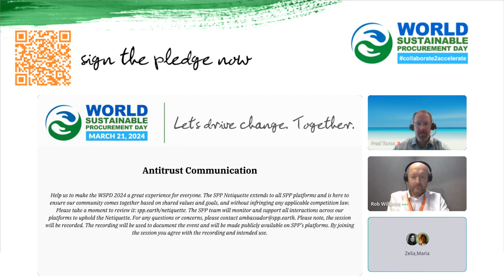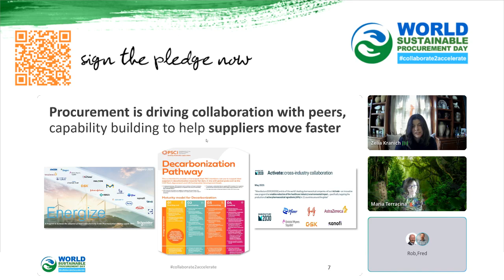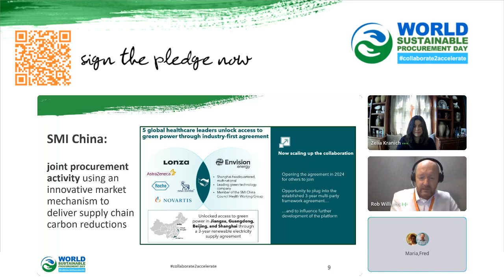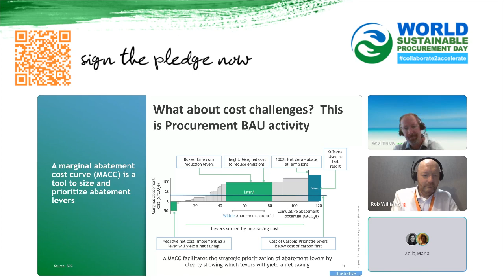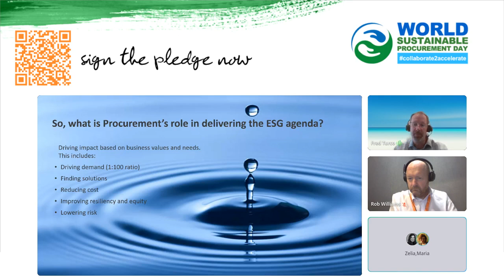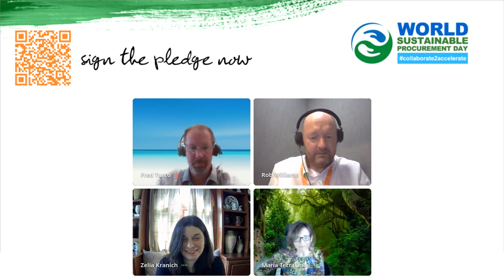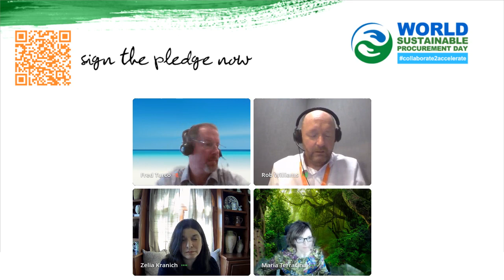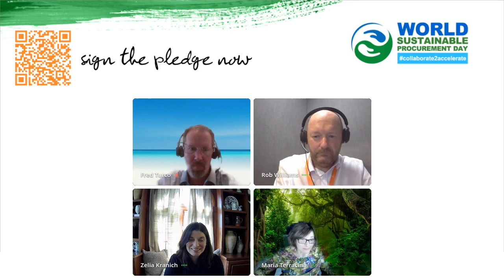#18 - Net Zero Procurement’s role in driving sustainable progress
About Session
We introduce examples of procurement driving incremental value and discuss how procurement’s role is transitioning to an organizational leader driving key aspects of ESG. We also take a deeper dive into our role in scope 2 for renewable energy to ensure our organizations can meet our decarbonization targets in the most environmentally sound and cost-effective way possible.

Session Speakers:
Zelia Kranich - Sr. Product Stewardship and Sustainability Manager, Perrigo / SPP Pharma Co-Chair
Rob Williams - Director Sustainable Procurement, AstraZeneca
Fred Turco - VP Enterprise Indirects and Sustainable Sourcing Lead, Pfizer
Maria Terracina - Senior Manager Procurement, Pfizer